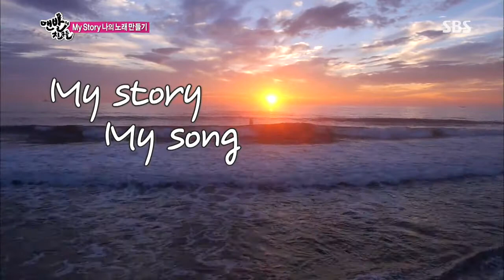Barefoot Friends(맨발의 친구들) Ep.16 #27(10)